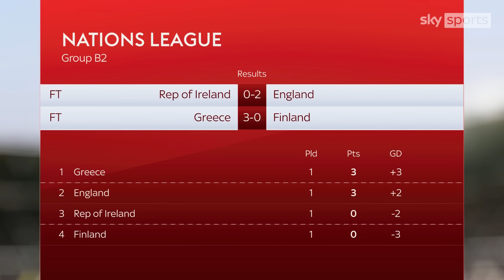"He's been so refreshing" | Declan Rice praises interim boss Lee Carsley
Lee Carsley, Declan Rice and debutant Angel Gomes share their thoughts after England's 2-0 victory against Republic of Ireland